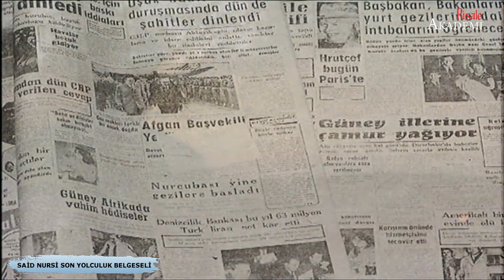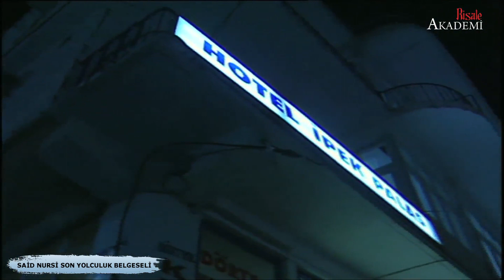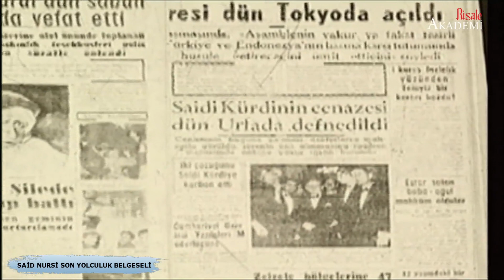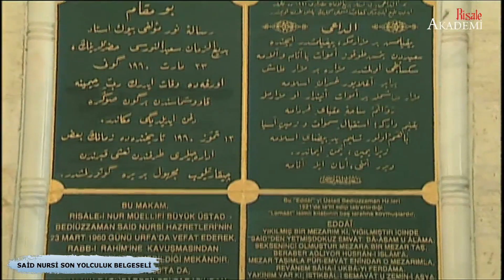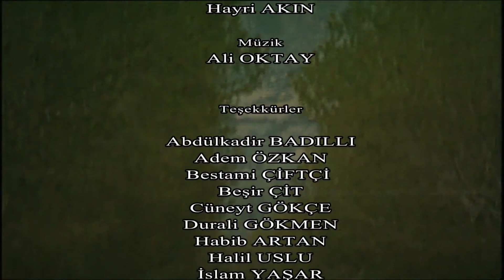SAİD NURSİ SON YOLCULUK BELGESELİ - 2. BÖLÜM